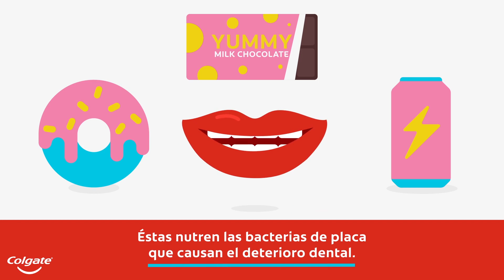5 pasos para quitar el sarro de los dientes | Colgate®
Si sufre constantemente de placa bacteriana o sarro en sus dientes después de comer, beber o incluso después de cepillarse los dientes, debe aprender cómo quitar el sarro de los dientes con estos 5 pasos.